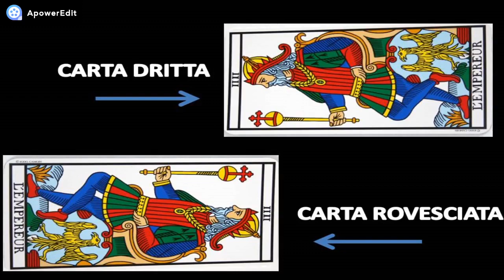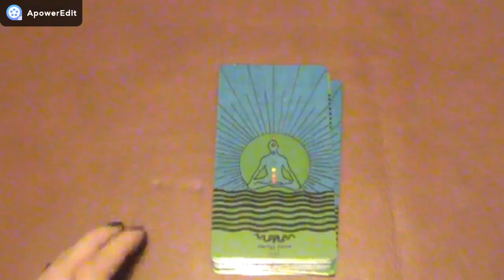I TAROCCHI - COME LEGGERE LE CARTE CAPOVOLTE